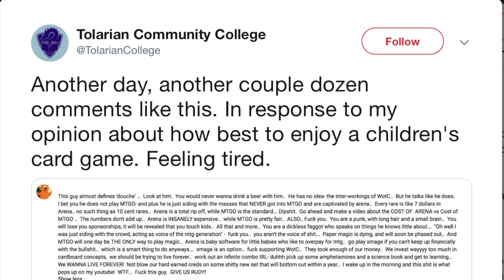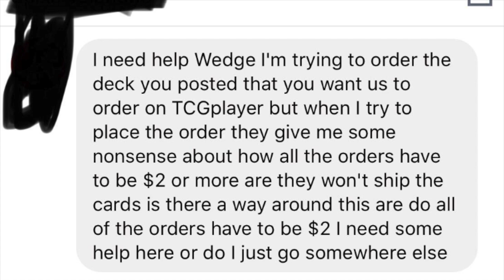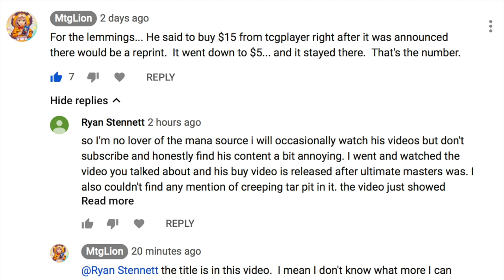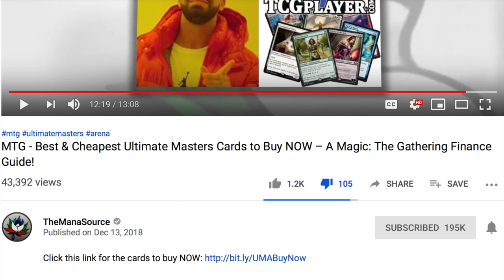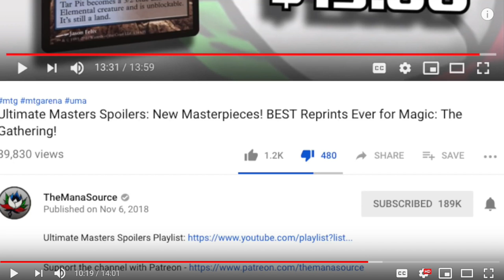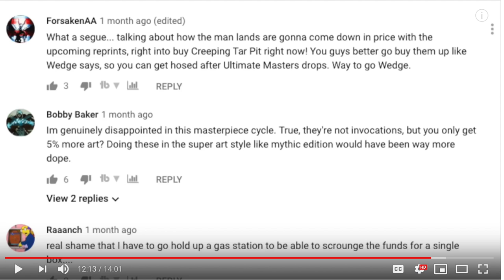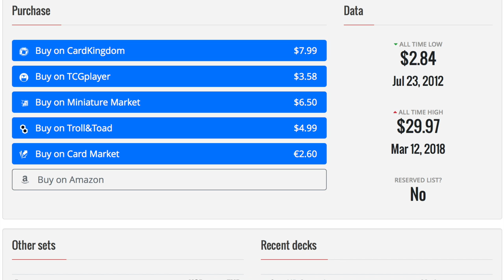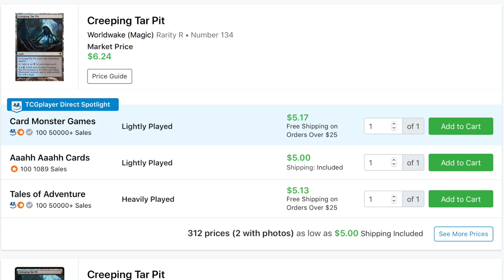Tolarian Community College Upset He Received Mean Comment on Youtube